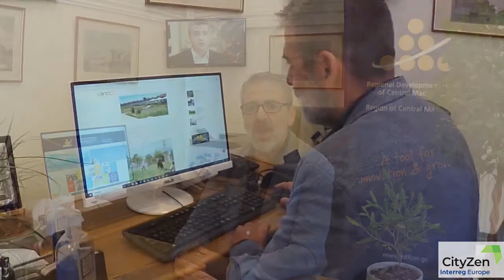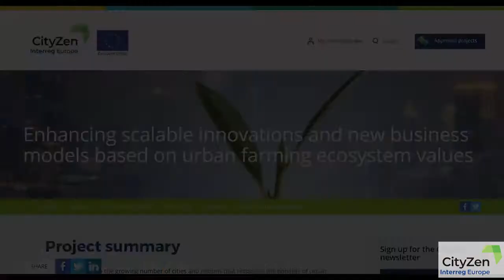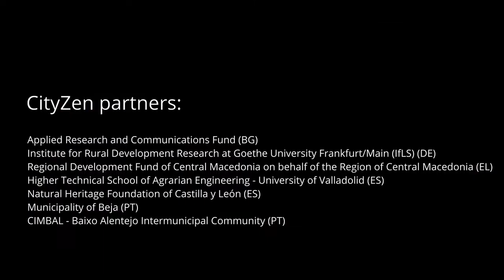CityZen Meet our Partners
Proyecto CityZen